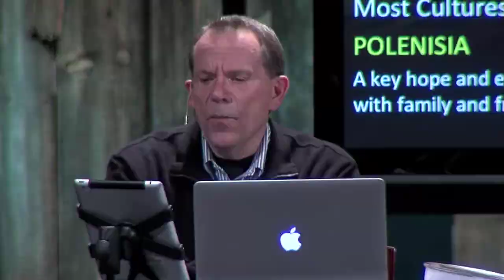Thrive Module 4 March 6, 2013 - Heaven - Mike Wendland - Andy Petry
What does the Bible say about Heaven?
Join us in the mid week study to find out.
Mike Wendland - Andy Petry